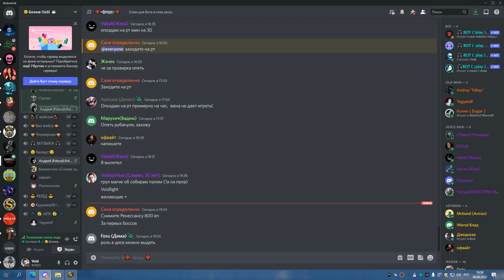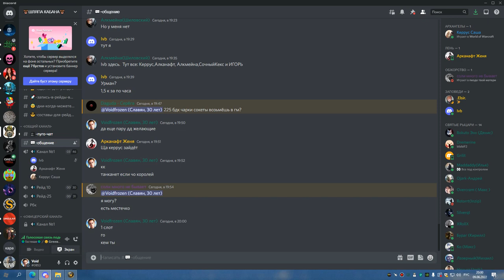Грул магик об хпал 09 06 22